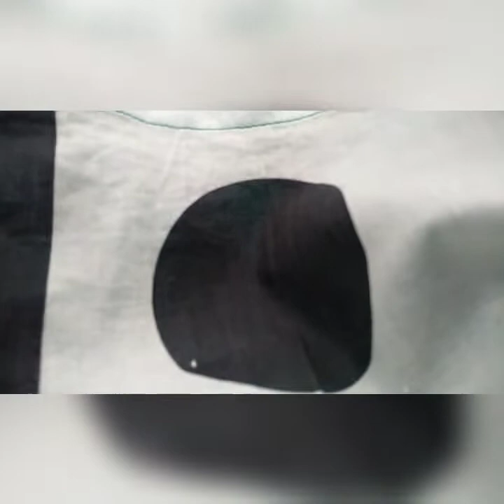Iftar in Faisal Masjid by Maryam Kitchen Routine